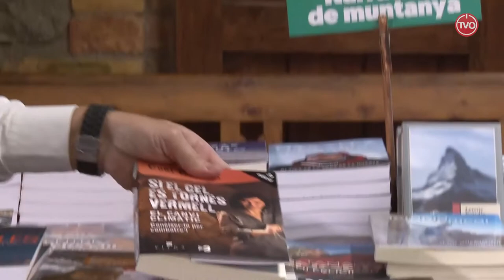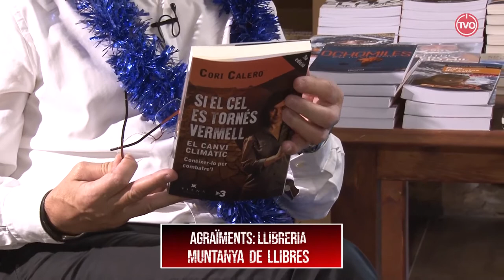Això no s'ho mirarà ningú! (cap.08)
El Nadal. Amb Sebastià Raurell i Quim Vila